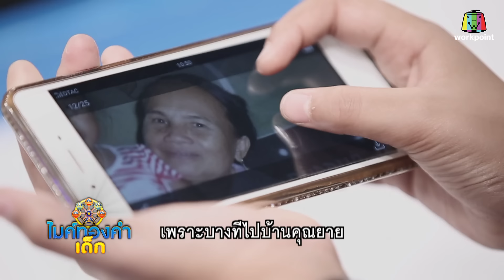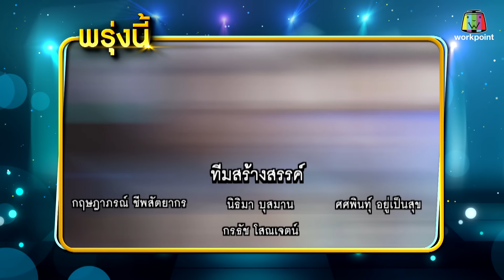ไมค์ทองคำเด็ก4 | EP.17 | 26 ม.ค. 62 Full HD